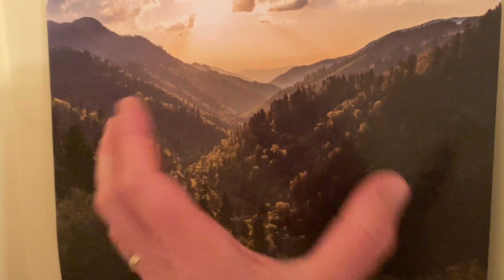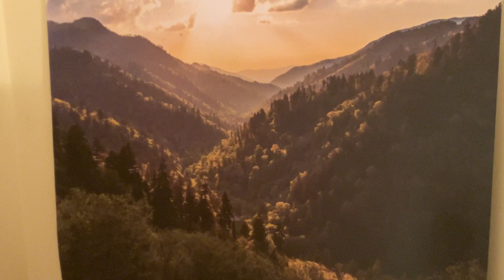SUMMER MOON UTAH WELLS ~ BLOODLINE chat ErnieShell, Keeping Secrets, Truth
HEART BASED INTELLIGENCE!
ACTIVATING Your Own Codes!